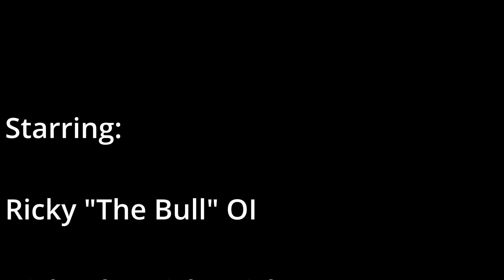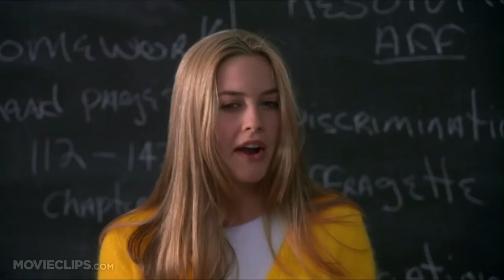WapBois Ep 5 - Special guest: Yari. Bits: Spreading News, Fishing, Would you Rather 2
Cold Feet Digital presents Wet ass playstation bois.

for sketches see @coldfeetdigital
for original music see @rickyOI

See it live on twitch @Kooocks @andyDLCtome and @Ricky_oi